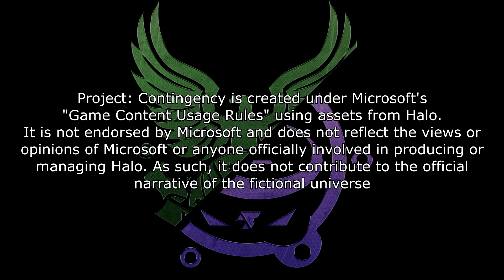Project: Contingency - Q&A #3 (January 2018)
Its time to step back with the Contingency Crew as we answer some more questions that you've all been asking since our last video. Since its been a while, we've also given you some new gameplay on one of our latest maps; Nemesis

Launcher Discussion: [Coming Soon!]